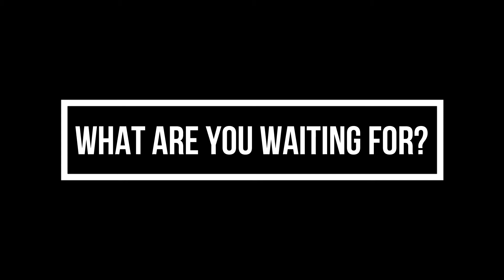Obeo Namibia March 2019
Small group departure - English speaking departure